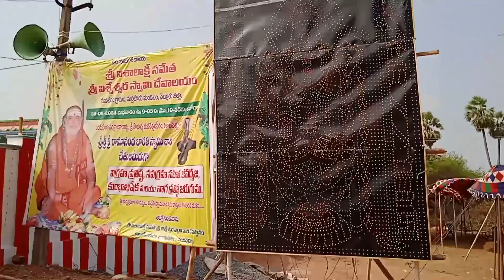NANDAVARAM SIVALAYAM TEMPLE